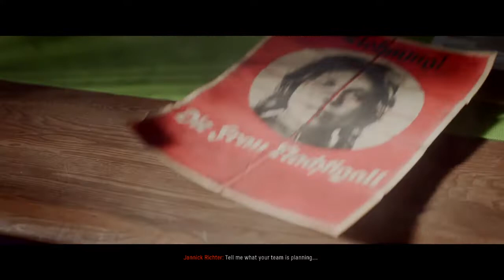Call of Duty®: Vanguard ww2 deadly sniper